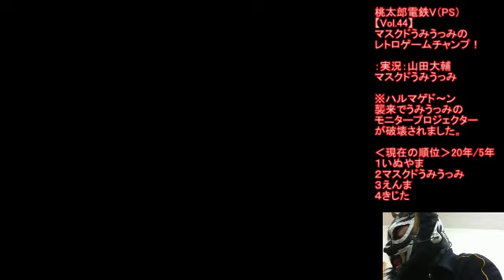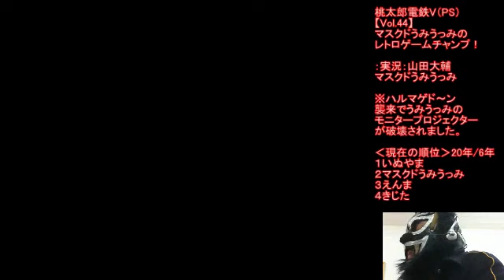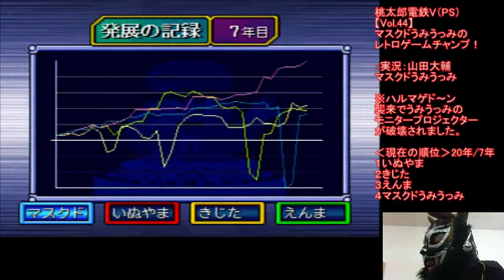ハルマゲド～ン襲来でプロジェクターが壊れた！どうする？桃太郎電鉄V（PS）【Vol.44】マスクドうみうっみのレトロゲームチャンプ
桃太郎電鉄V（PS）【Vol.44】
・オープニング（入場シーン）
・うみうっみが桃鉄で日本一の社長を目指す！
‹緊急事態› 前回ゲーム中ハルマゲド～ンが襲来する直前、ＰＣが不調になりその直後にうみうっみがプレイ中に観るプロジェクターが停止！再起不能になり機材を失ったうみうっみ！今日はどうする？
マスクドうみうっみがレトロゲームのチャンピオンになる為に立ち上がった！
ファミコンの名作などスポーツゲームを中心に様々なタイトルのクリア（チャンプ）を目指す。ゲーム実況、eスポーツに新たな風が吹く本格ゲーム実況中継！
※好評「オーディエンス機能」視聴者の皆様が監督やコーチとなってうみうっみをサポート！みんなでチャンプを目指そう
‹出演›マスクドうみうっみ
‹マスクドうみうっみプロフィール›
北の大地が生んだアナログからデジタルまであらゆるゲームを好むマスクマン。過去にはあみだくじでチャンピオンになったことも。戦い（ゲーム）を求めて各地のイベントに登場しチャンプを目指している。知り合いに うみぼうず というタレントがおり芸人のサンドウィッチマンと乳首相撲対決をしたらしい。
‹山田大輔プロフィール›
日本で唯一の紙相撲実況者として各メディアに出演する一方、フリーの司会者として全国各地のイベントMCも担当。過去には北海道日本ハムファイターズのPV応援実況を担当していた経験もある。
マスクドうみうっみの力士もいる！牛乳パックで紙相撲はこちら